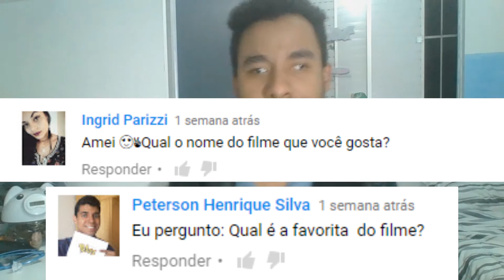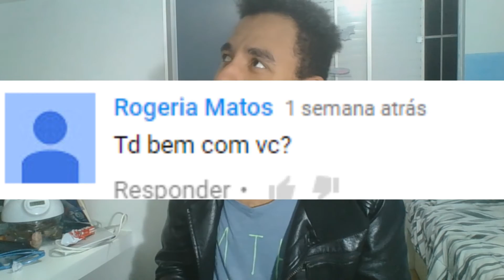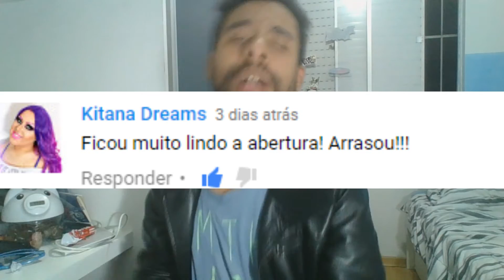# responde #4 ultima com legenda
meu rede social
facebook pagina Programa Marazul Godoy
sanpchat marazulgodoy19
site blog